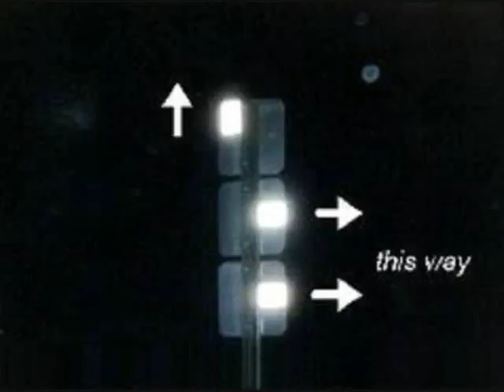RV_OI___Tacmars.flv